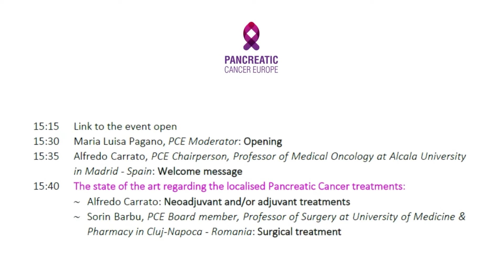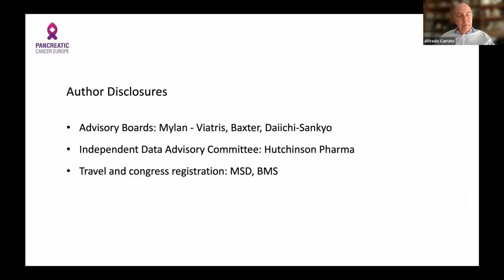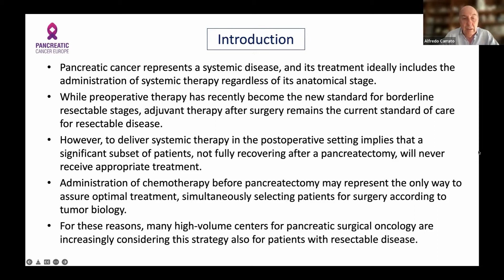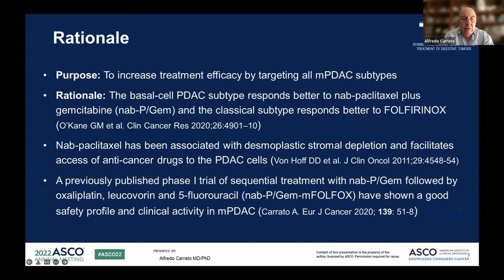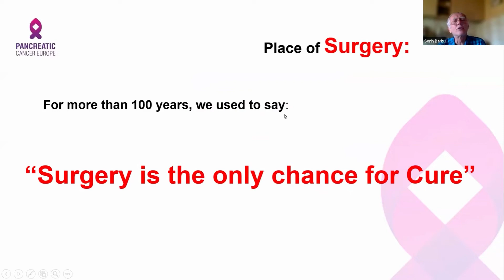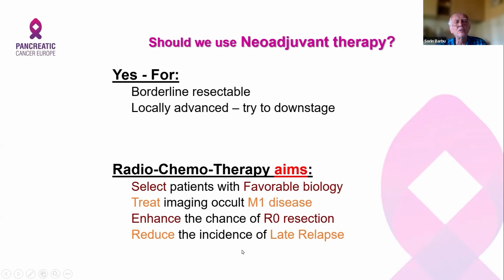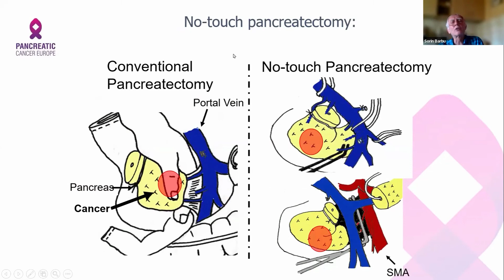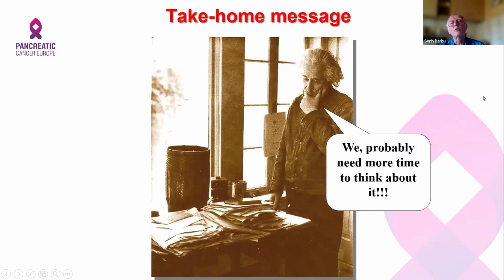Workshop "Innovation in Pancreatic Cancer Treatment" - Part 1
On 28 June 2022 PCE held an international workshop on "Innovation in Pancreatic Cancer Treatment".

This is the first part of the recording, focused on the state of the art regarding the localised Pancreatic Cancer treatments.
Speakers: Alfredo Carrato, PCE Chairperson, Professor of Medical Oncology at Alcala University in Madrid (Spain); Sorin Barbu, PCE Board member, Professor of Surgery at University of Medicine & Pharmacy in Cluj-Napoca (Romania).

The online event, addressed to practitioners, students, professionals and patients organizations, had the aim of exchanging best practices and experiences regarding the treatments of pancreatic cancer.